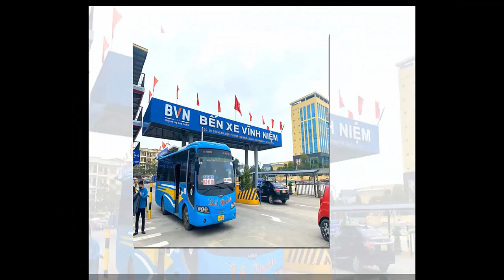Tin khẩn VIỆT NAM mới nhất 4/06/2024//Tin nóng Việt Nam Mới Nhất Hôm Nay | Tin Nóng Đất Việt